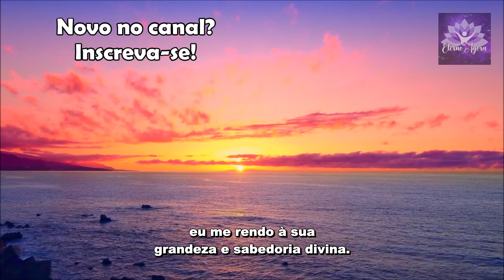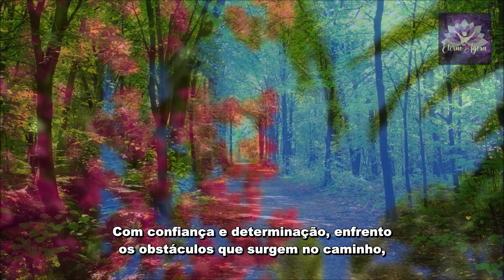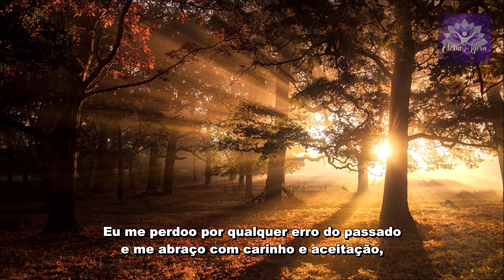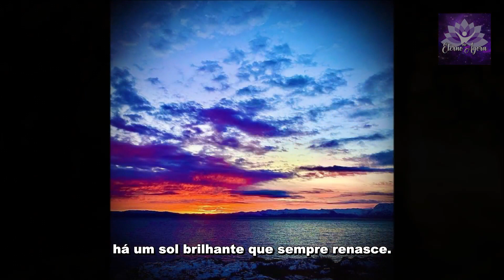Oração para eliminar o PESSIMISMO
A Oração para eliminar o pessimismo é uma profunda reflexão sobre a jornada humana de autoconhecimento e transformação. Ela expressa uma rendição à sabedoria divina do universo, enfatizando a libertação do medo e da negatividade, e um desejo ardente de cura e crescimento. A oração celebra a conexão e a comunhão com a essência do ser, vê os desafios como oportunidades de aprendizado, e expressa a força do amor, da compaixão e do otimismo. Ela é um testemunho da autocompaixão, da aceitação, do perdão e da fé no futuro, ressoando como um hino de esperança e resiliência.
Gratidão por estar aqui conosco No Eterno Agora!
Nós amamos vocês!
TODAS as nossas produções são amorosamente distribuídas, sem custo algum.
Colabore com o crescimento do nosso Canal: comente nosso vídeo, salve-o em sua playlist e compartilhe com amigos e familiares para chegar a mais corações.
ATRIBUIÇÃO
Vídeos e/ou imagens utilizadas do Pixabay
Áudio de Fundo da Biblioteca do youtube